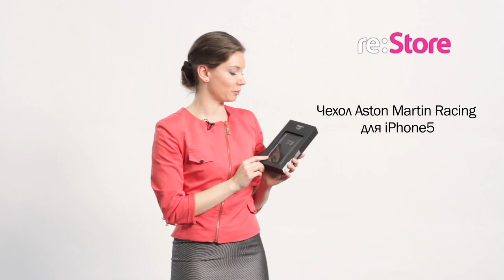Чехол Aston Martin Racing черный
Изящный чехол от Aston Martin для iPhone 5, выполнен из натуральной тонкой кожи в элегантном дизайне. Чехол надежно защитит от механических повреждений и не увеличит размеры и вес смартфона.